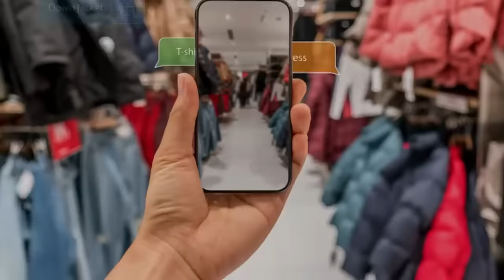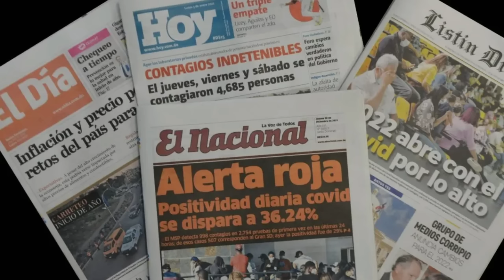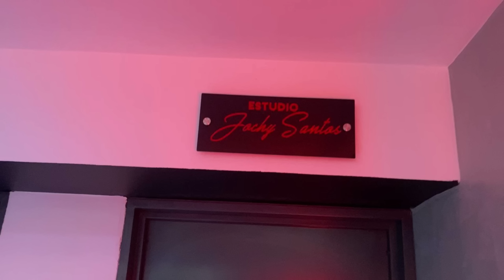JUAN RAMON GOMEZ DIAZ NO SE ESPERABA ESTA JUGADA DE ALOFOKE. INESPERADA Y MORTAL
JUAN RAMON GOMEZ DIAZ EN PROBLEMAS

Bienvenidos a su canal Manola Urbano,  Las noticias de la calle.

LOS OTROS CANALES:
Manola TV:

Somos la parte jocosa y picante de la plataforma Aquí encontrarás lo que nadie te dice sobre el mundo de la farándula y más.

Este es un canal informativo y de farándula. Algunas de las opiniones, informaciones y datos ofrecidos pueden estar sujetos a ser desmentidos o confirmados por los actores involucrados. Estamos siempre dispuestos a escuchar y comparar la versión de cada una de las partes mencionadas.